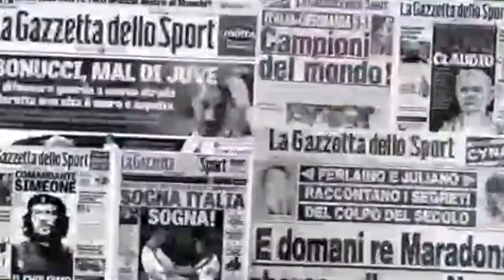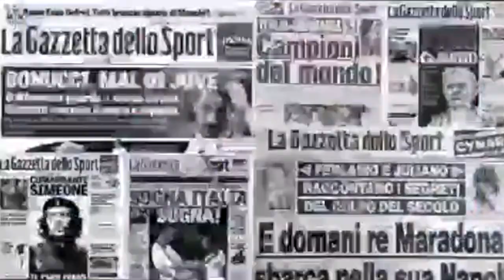The Gentleman Ultra's 'Moments in Calcio' Episode 1 'Totti's Cucchiaio'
Host Richard Hall talks to Wayne Girard about a memory they both share fondly. Even with his Nerazzurri head on Richard can do nothing but take is hat off to Francesco Totti and 'that' chip. A memory that Wayne will never forget.